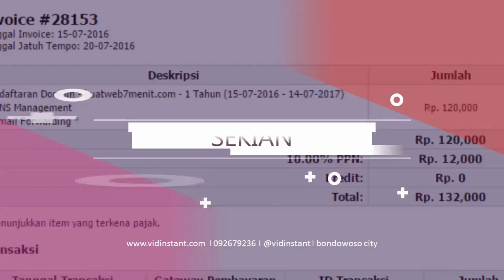Jual Minyak Ikan untuk Bayi Deepsqua Squalane Oil di Kota Blangpidie Order 081282707458